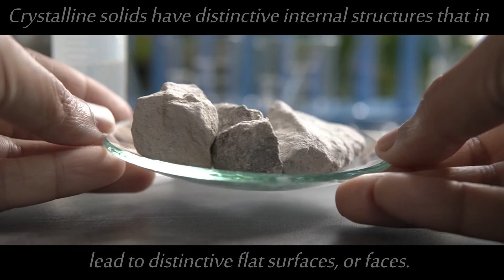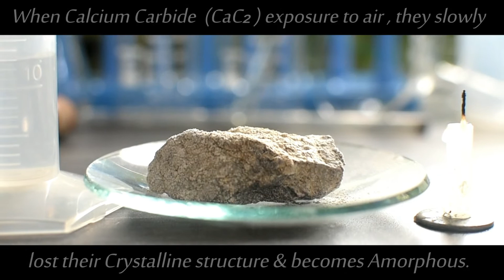What is CRYSTALLINE & AMORPHOUS solid - Basic PRACTICAL CHEMISTRY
This video is the practical demonstration of CRYSTALLINE & AMORPHOUS  solid - in basic Practical Chemistry.
Contents of this video
00:00 - Intro
00:29 - CRYSTALLINE Solid
01:15 - AMORPHOUS  solid